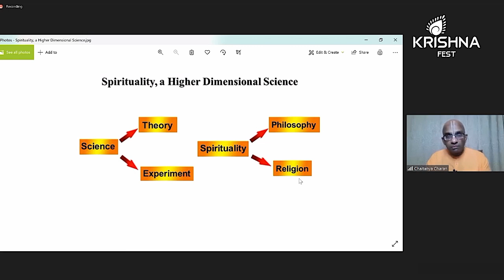Q and A on ritual to spiritual - Chaitanya Charan